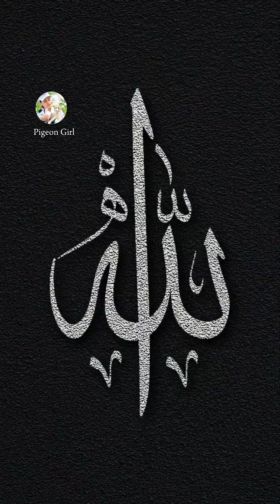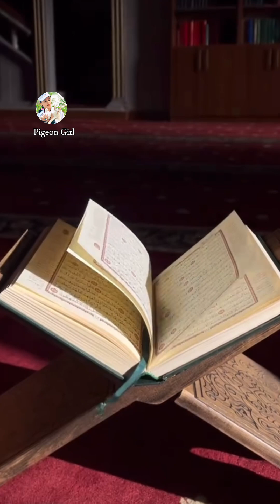Why is the forehead called a liar and a sinner? | Pigeon Girl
Tittle : Why is the forehead called a liar and a sinner? | Pigeon Girl

About Of Video :
1) informative lines
2) Mola ali a.s status
3) Deep Lines
4) Information
5) informative video
6) useless information
7) how to set lifestyle?
8) pigeons trainer
9) pet pigeon
10)  pigeon house
11) top 1
12) sunoo

Q: What is the information about pigeon?
Pigeon | Bird of Prey, Flight & Migration Patterns | Britannica
Pigeons are gentle, plump, small-billed birds with a skin saddle (cere) between the bill and forehead. All pigeons strut about with a characteristic bobbing of the head. Because of their long wings and powerful flight muscles, they are strong, swift fliers.

Q: What are 5 facts about pigeon?
5 Crazy Facts about Pigeons That Will Blow Your Mind | HiCare
5 Incredible Facts about Pigeons That will Blow Your Mind
Pigeons have Outstanding Vision.
Pigeons are Respected in a Number of Religions.
Pigeons are Used to Save Lives of People.
Pigeons are Part of Human History.
Pigeons are Also Kept as Domesticated Birds.

Q: What are 5 characteristics of pigeon?
Characteristics of pigeon
They are warm blooded animals.
Body is divided into head, neck, trunk, and tail.
Body is covered by feathers and legs have scales.
Fore limbs are modified into wings for flying.
Hind limbs are used for walking, perching etc.
There is no external ear.

AND
Islamic teachings are clear that we must treat animals respectfully and humanely at all times. Every living being is a creation of Allah (SWT) and we are all obliged to treat animals with compassion

Q: What does Islam say about respecting animals?
All living creatures including humans, animals, birds and insects are worthy for consideration and deserve respect since Islam views them as Allah's creations. Islam strongly enforces its followers to treat animals with compassion and do not abuse them.

Q: What are the rules about animals in Islam?
According to Islam, animals are conscious of God. According to the Quran, they praise Him, even if this praise is not expressed in human language. Baiting animals for entertainment or gambling is prohibited. It is forbidden to kill any animal except for food.

Join Now Our Youtube Family : Pigeon Girl